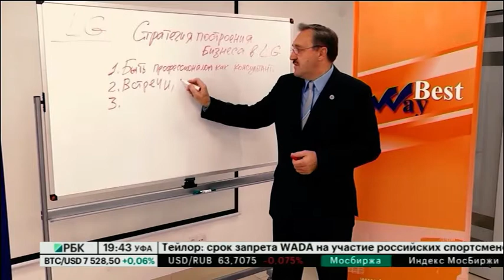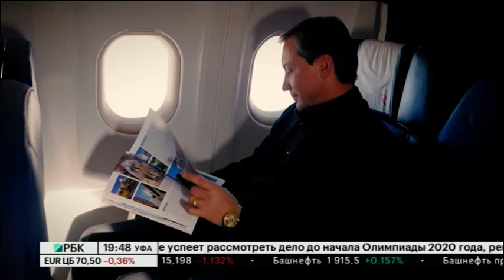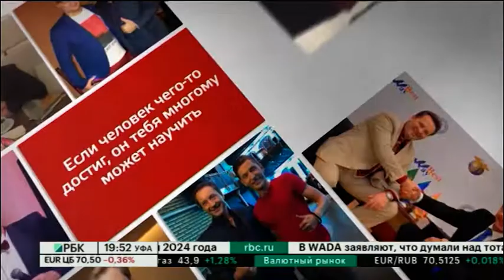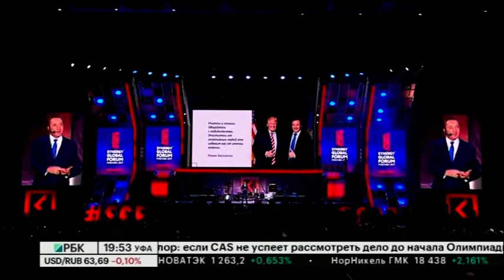УСПЕХ ТВОЙ НА РБК